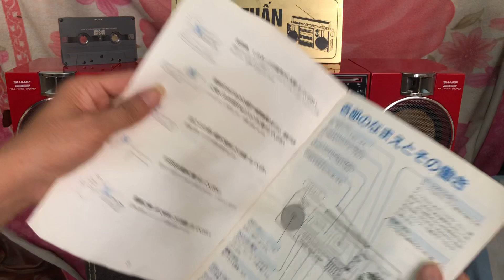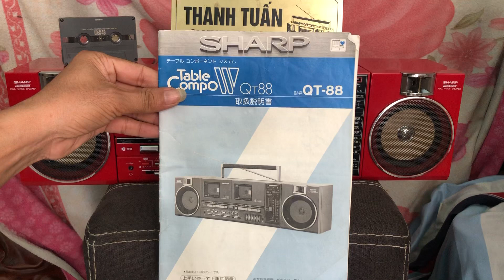SHARP QT 88R ( 30/04/2019 )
SHARP QT 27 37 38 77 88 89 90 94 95
Thanh Tuấn Radio Cassette
Đ/c Khu Đô Thị Mỹ Phước 3 . Tỉnh Bình Dương